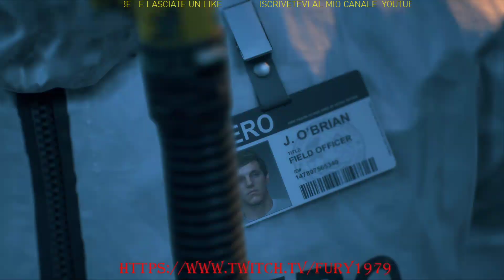DAYS GONE (PC ITA) L'inizio #1